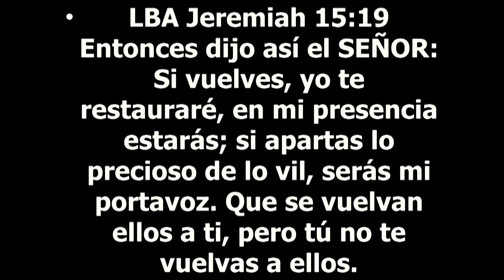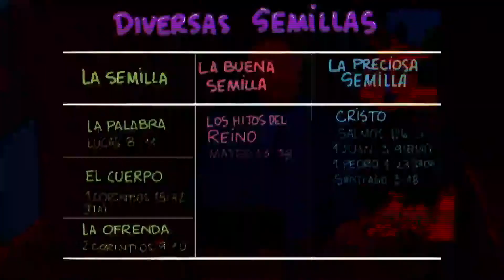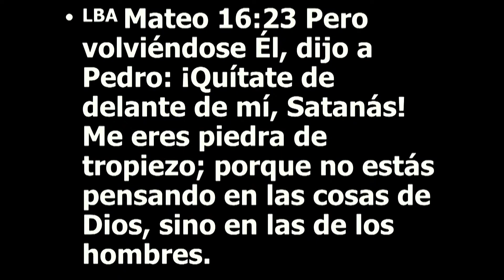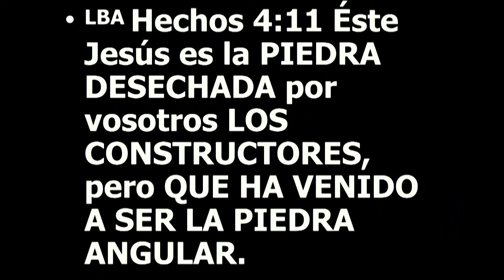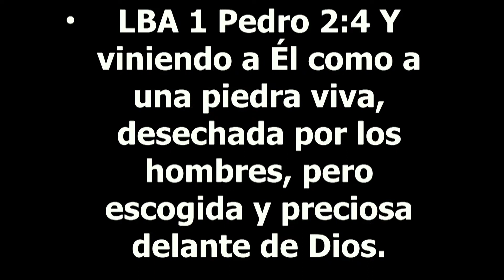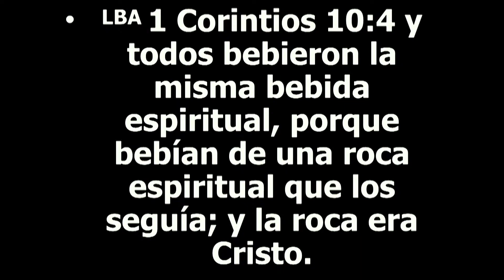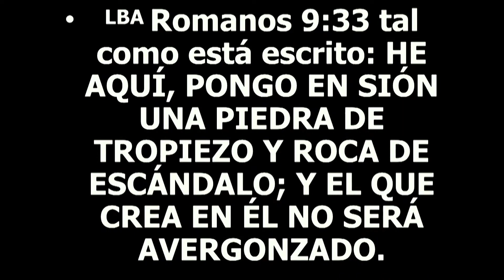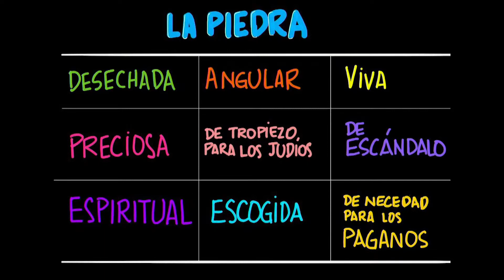Escogiendo lo precioso V apóstol Sergio Enríquez Retiro Virtual 12 02 2021